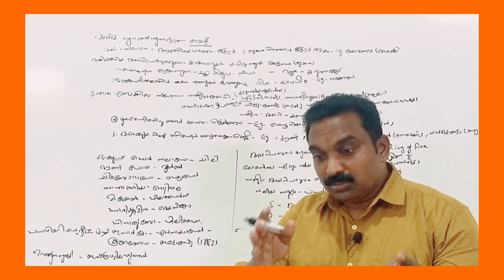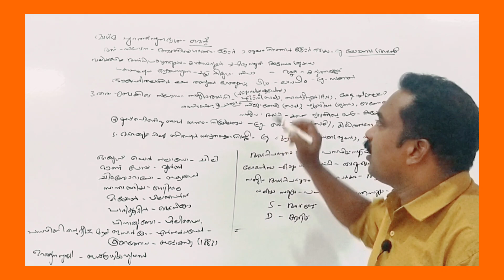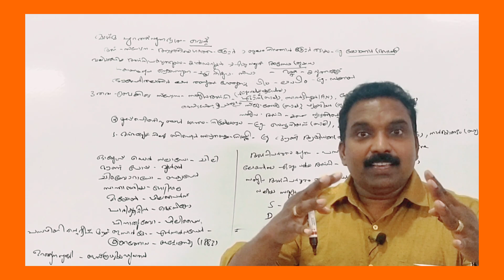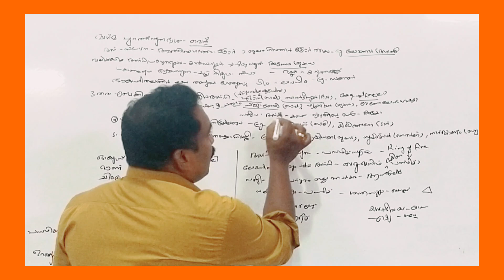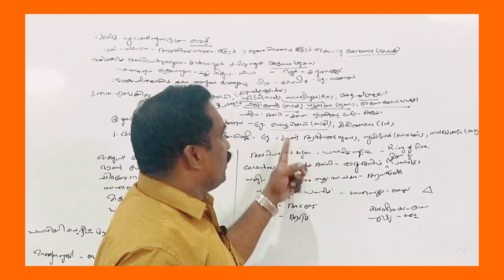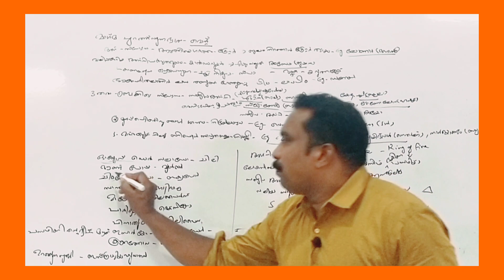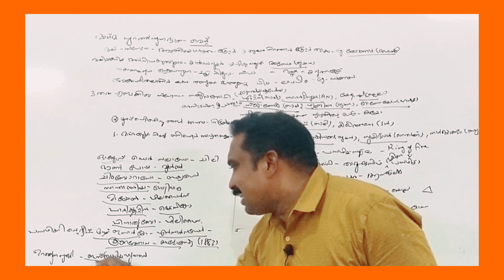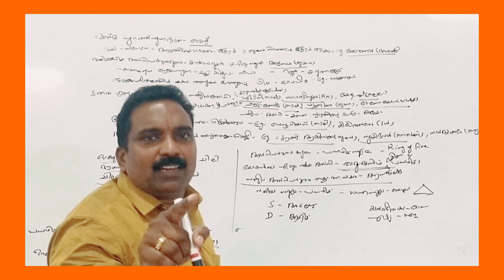PSC +2 Prilims 2nd phase $$$ ഏറ്റവും കൂടുതൽ സജീവ അഗ്നിപർവ്വതങ്ങൾ ഉള്ളത് ഏത് സമുദ്രത്തിലാണ് 🤔🤔🤔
ഏറ്റവും കൂടുതൽ സജീവ അഗ്നിപർവ്വതങ്ങൾ ഉള്ളത് ഏത് സമുദ്രത്തിലാണ്? (B) അറ്റ്ലാന്റിക് സമുദ്രം ? (A)പസഫിക് സമുദ്രം (B) അറ്റലാന്റിക് സമുദ്രം (C) ഇന്ത്യൻ സമുദ്രം (D) ആർട്ടിക് സമുദ്രം (+2 Priliminery 2nd phase dated 27/08/2022)